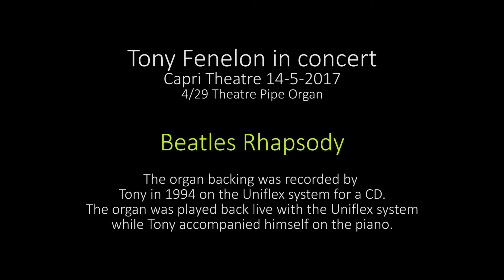Tony Fenelon - Beatles Rhapsody - Capri 4/29 May 14th, 2017 concert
Here's Tony Fenelon doing a magnificent duet with a backing on the Capri organ he'd previously recorded. Recorded during his 2017 concert at the Capri.